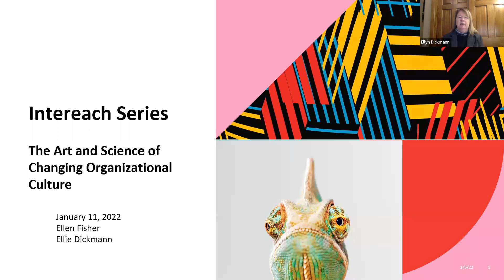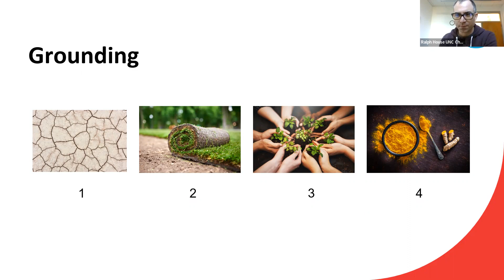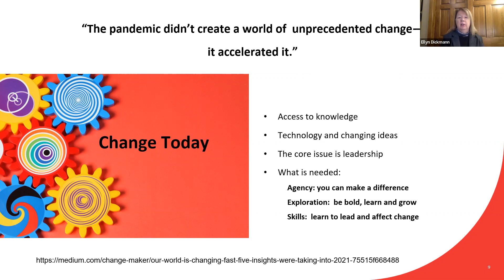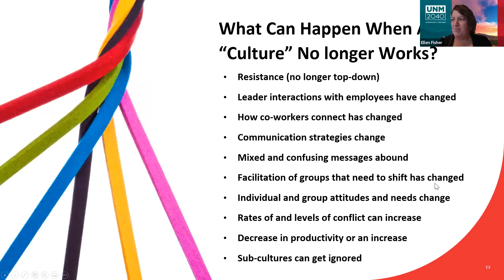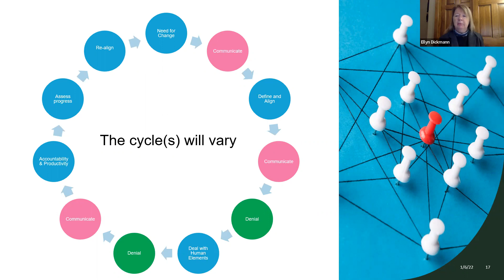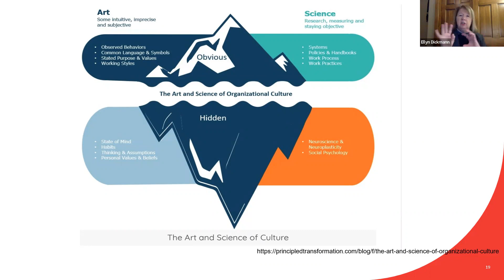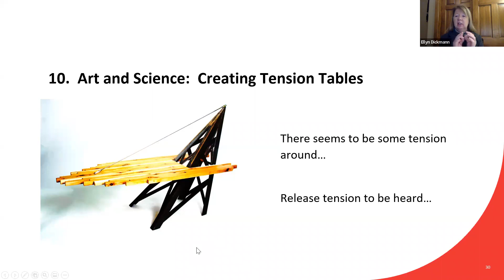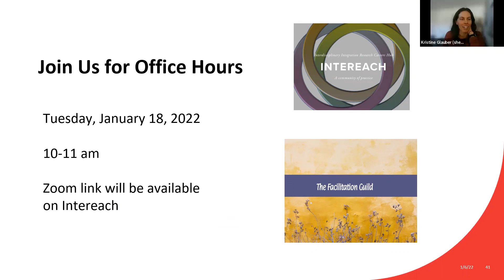The art and science of changing organizational culture (Ellen Fisher and Ellyn Dickmann)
This is the sixth webinar in a series on facilitation and features Ellen R. Fisher (Vice President for Research, University of New Mexico) and Ellyn M. Dickmann (Researcher/Consultant, Dickmann and Associates, LLC). The interactive webinar “The Art & Science of Changing Organizational Culture” addressed the question 'Why is changing organizational culture challenging?' Discussion focused on perceptions of change, organizational culture, higher education culture, what can happen when a culture no longer works, organizational culture goes through cycles of change, what can you do as a facilitator of cultural change, art and science of organizational culture, and 15 strategies.

The webinar series “The Art & Science of Making Meaningful Moments - Subtle Strategies & Creative Conditions for Effective & Uplifting Facilitation” is hosted by Hannah Love, Founder, Divergent Science LLC and Alyssa Stephens, Cactus Consulting LLC, both in the USA, and the webinar series overall is organised and presented by Kristine Glauber, Program Director, Team Science Core, Duke Clinical and Translational Science Institute, Duke University, North Carolina USA.

The webinar was broadcast and recorded on 11 January 2022. The webinar series is a project of the Interdisciplinary Integration Research Careers Hub (Intereach) which provides mechanisms for communication, education, and collaboration among those interested in a community of practice around the interdisciplinary and integrative functions critical to team science research. Intereach is a special interest group of the International Network of the Science of Team Science.